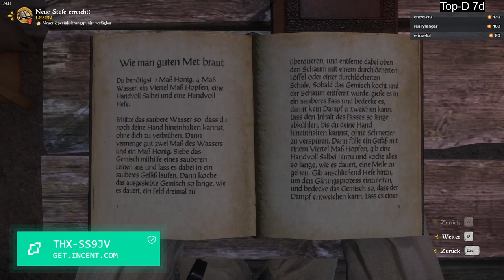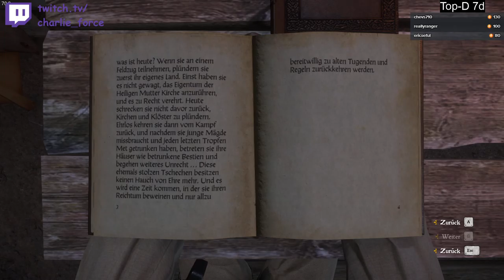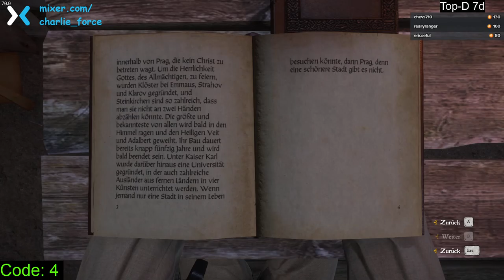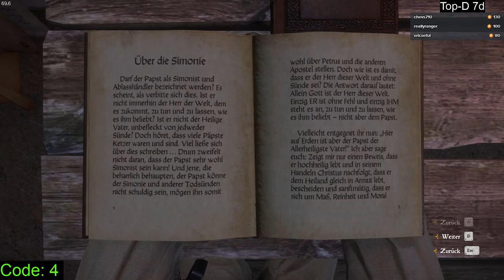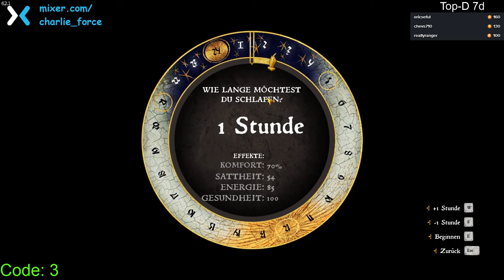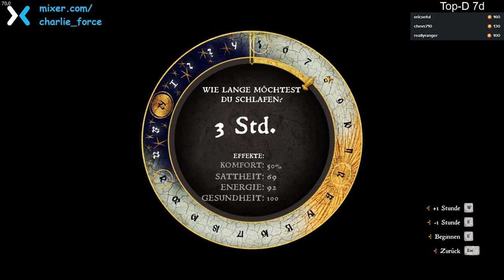2020 04 22 Kingdom Come Deliverance